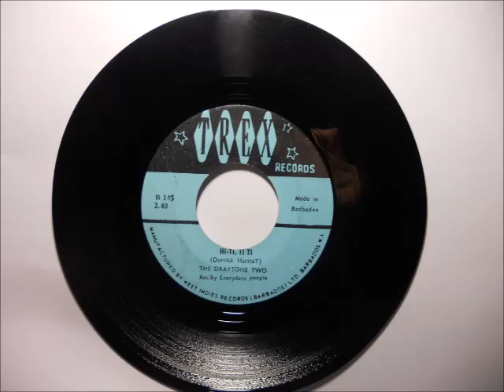The Draytons Two - Hi Ti, Ti Ti (Trex 145)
The Draytons Two - Hi Ti, Ti Ti (Trex 145) 45rpm